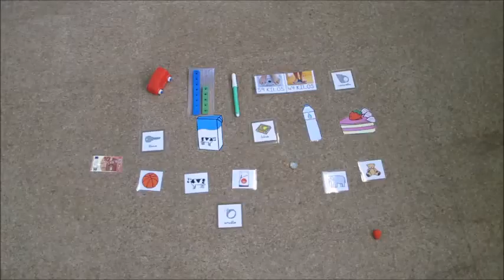INVENTAMOS PROBLEMAS DE COMPARACIÓN 1 Y 2 (CM1-CM2) 5 años 19-3-2018